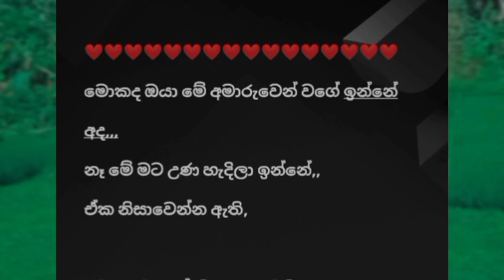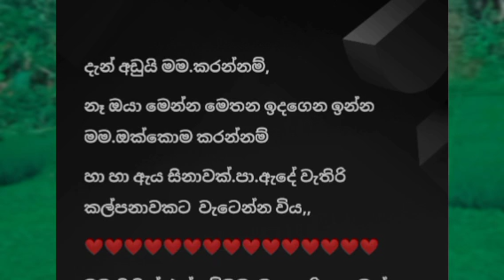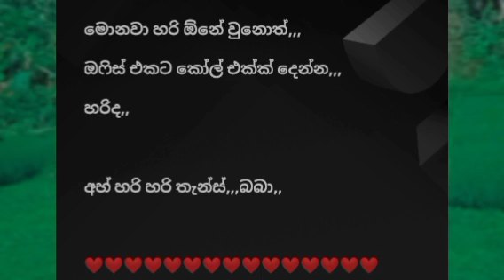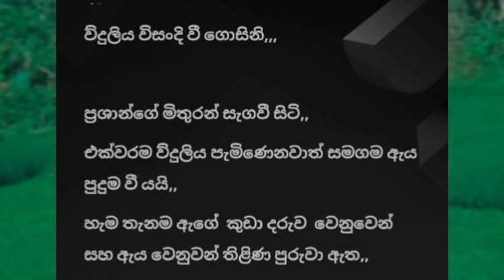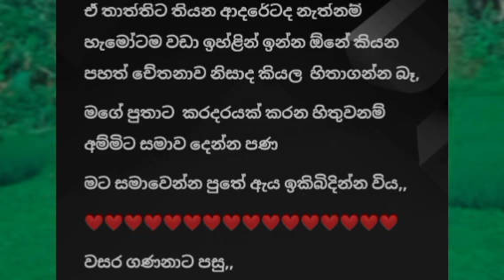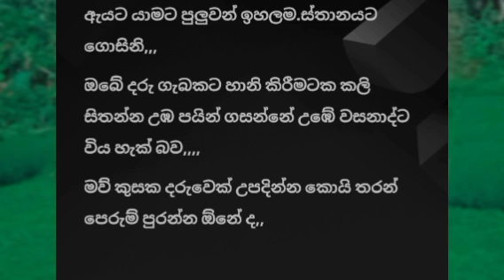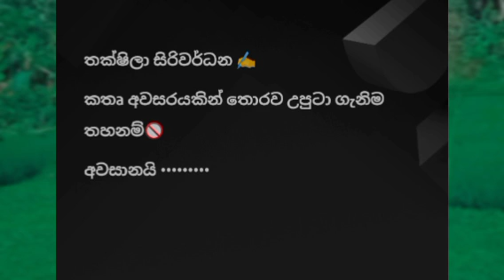Nokiyama lebuna daruwa| sinhala keti katha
nokiyama lebuna daruwa